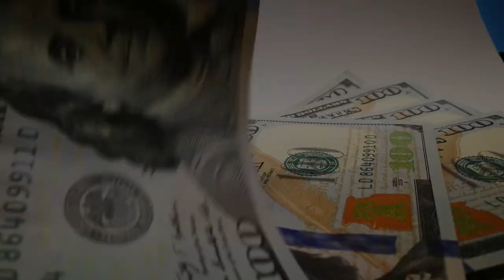HOW TO BE SUCCESSFUL IN LIFE | Jack Ma's Ultimate Advice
These are some of my favorite motivational and inspirational speeches and interviews that i find inspiring.

Speakers: Jack Ma | Founder Alibaba Corporation

The speeches and videos used have been re purposed with the intent of educating and inspiring others.